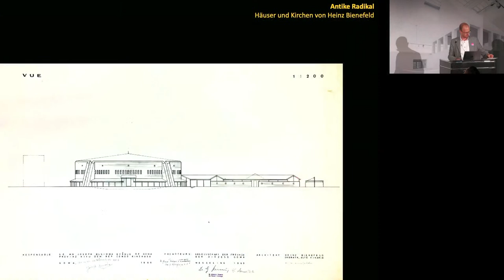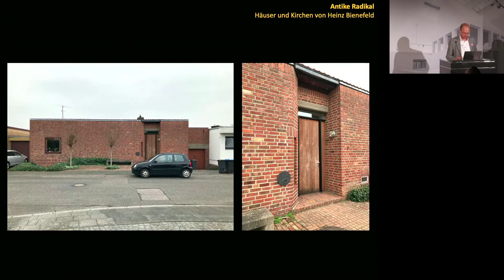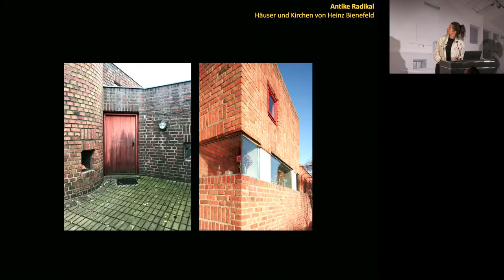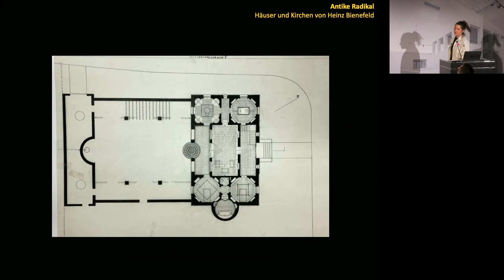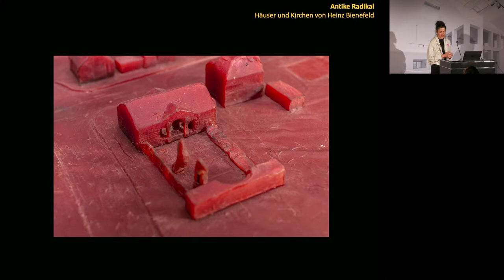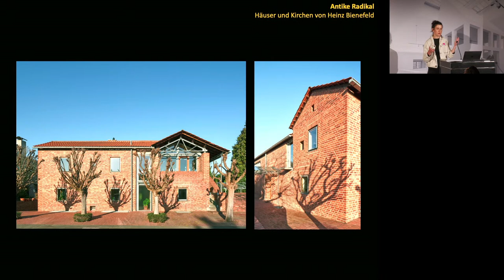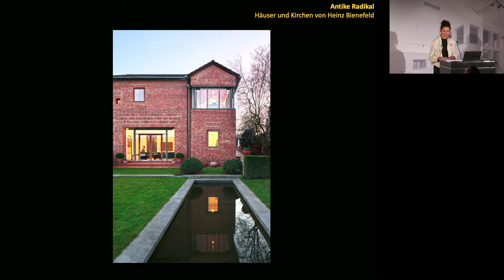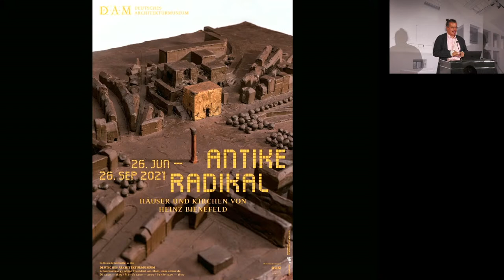Digitale Eröffnung: ANTIKE RADIKAL - Häuser und Kirchen von Heinz Bienefeld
Freitag, 25. Juni 2021, 19 Uhr

Redner:
MIKE JOSEF, Dezernent für Planen und Wohnen der Stadt Frankfurt am Main
PETER CACHOLA SCHMAL, Direktor Deutsches Architekturmuseum (DAM)
PHILIPP STURM, Kurator
KATLEEN NAGEL, Ko-Kuratorin

Vor allem im Rheinland schuf der aus Krefeld stammende Architekt Heinz Bienefeld (1926–1995) während vier Jahrzehnten zahlreiche Sakralbauten sowie private Wohnhäuser. Eine Auswahl von realisierten aber auch nicht verwirklichten Projekten wird anhand von Plänen, Fotografien und Modellen präsentiert. Bei den Modellen handelt es sich vor allem um die in frühen Projektphasen entstandenen Volumenstudien, die nicht nur von Bienefelds städtebaulicher Herangehensweise und seinem Verständnis für Proportionen zeugen, sondern auch vom Oszillieren zwischen antiken, vernakulären und modernen Typologien. Die meisten dieser Modelle sind aus Plastilin gefertigt. Spuren der Bearbeitung, Prozesshaftigkeit, das „Verwachsen“ mit der Umgebung – elementare Bestandteile der Architektur Bienefelds – werden schon anhand dieser kleinen Modellstudien
sichtbar. Zahlreiche originale Pläne und Skizzen dokumentieren die präzise Detaillierung seiner Entwürfe. Modelle und Zeichnungen werden ergänzt durch neue Fotografien, die einen Eindruck der Materialisierung, der Innen- und Außenräume
vermitteln.

Zur Ausstellung erscheint eine Publikation.